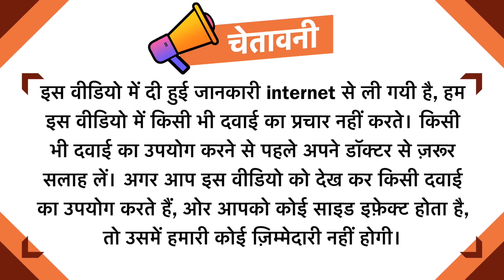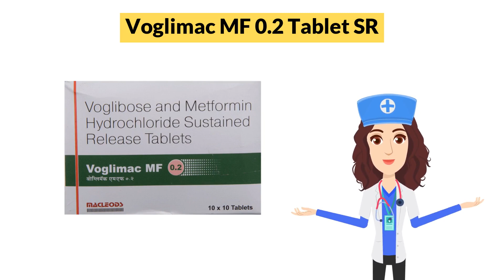Voglimac MF 0.2 Tablet SR Uses in Hindi | Side Effects | Dose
Voglimac MF 0.2 Tablet SR Uses in Hindi | Side Effects | Dosage

Voglimac MF 0.2 Tablet SR Uses in Hindi
Voglimac MF 0.2 Tablet SR Use in Hindi
Voglimac MF 0.2 Tablet SR Kis kaam aati hai
Voglimac MF 0.2 Tablet SR Review
Voglimac MF 0.2 Tablet SR Use
Voglimac MF 0.2 Tablet SR Side Effects
Voglimac MF 0.2 Tablet SR ke Fayde
Voglimac MF 0.2 Tablet SR ke fayde in hindi
Voglimac MF 0.2 Tablet SR how to take
Voglimac MF 0.2 Tablet SR how to use